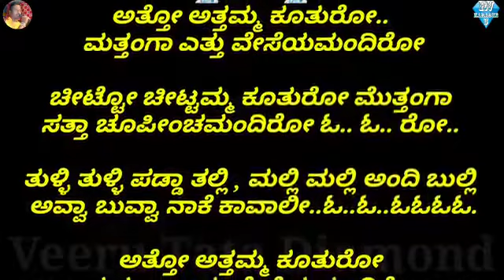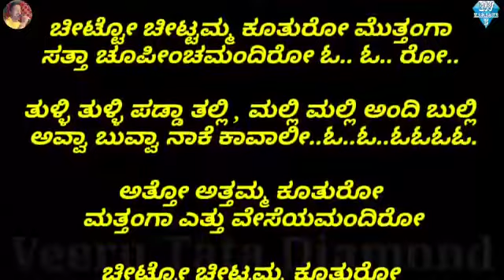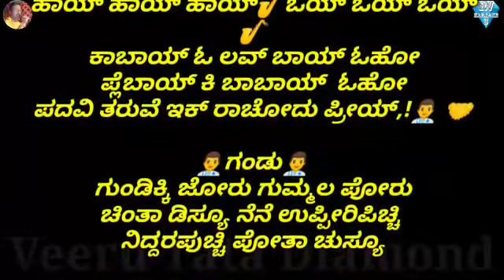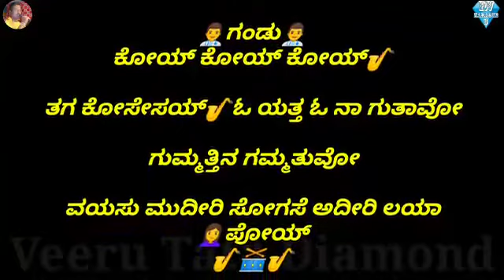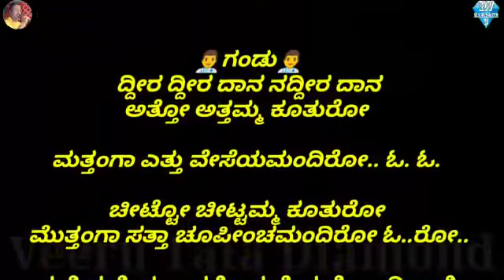Attho attamma kuturho karaoke with lyric Kannada original